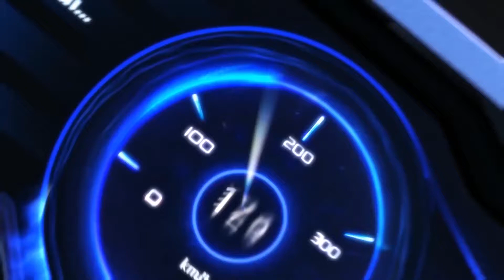ZINGSPEED MOBILE | TỔNG HỢP CÁC VỆT DRIFT CỰC HOT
Các vệt drift đang hot hiện nay trong ZingSpeed Mobile, hãy cùng theo dõi với Quýt Nhỏ nhé